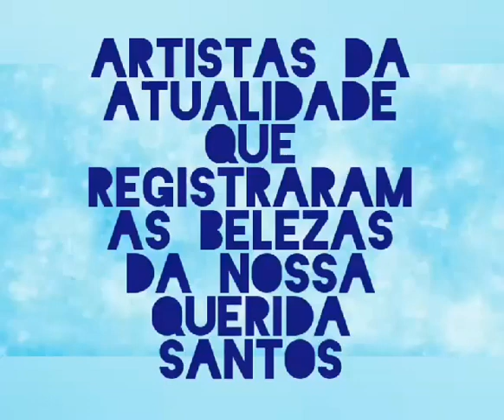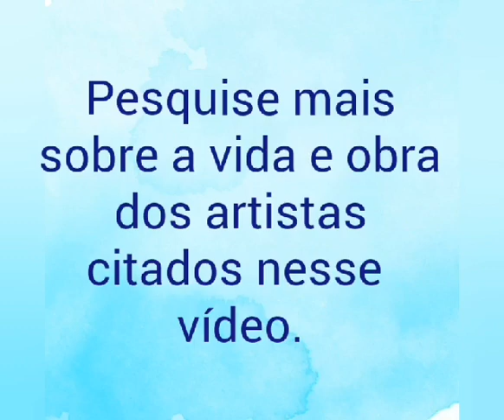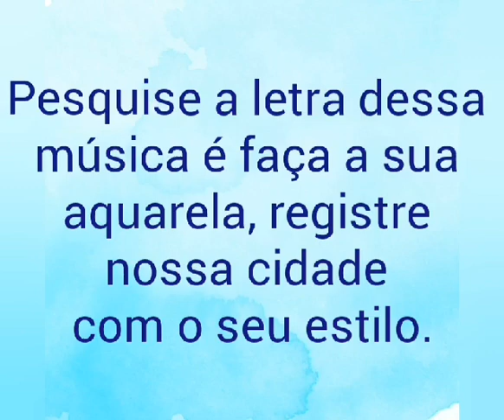Artistas Pintores da Atualidade Registro das Belezas de Santos - SP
Obras de Nessa Ordem
- Miriam Alvim
- Paulo Consentino
- Luciana Futuro
- Monica Figo

Santos, Obra Prima da Mãe Natureza
(Ricardo Peres e Bio Peres)

Arranjo e solo de Flauta
José Simonian